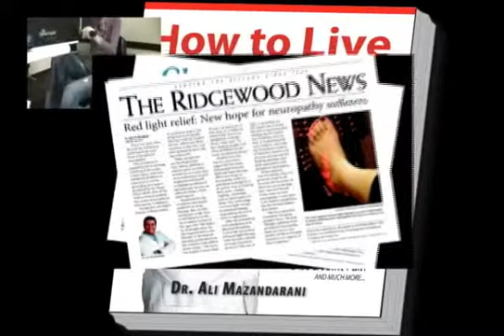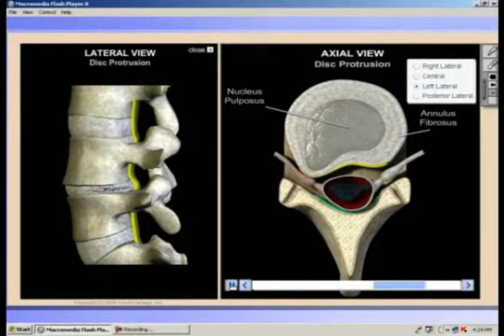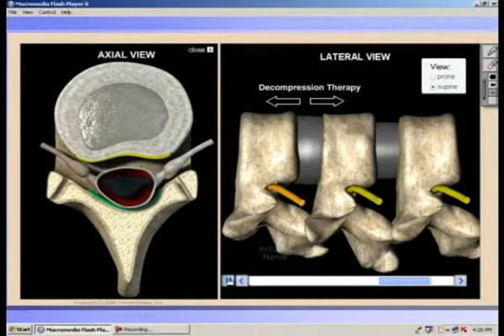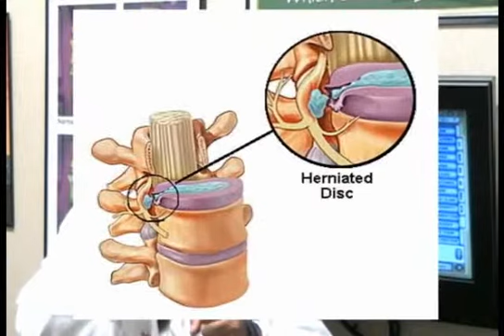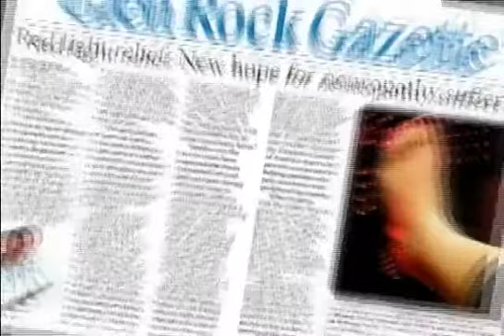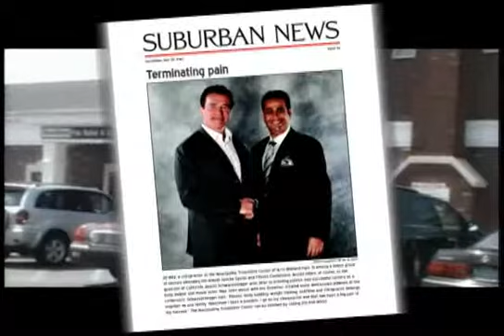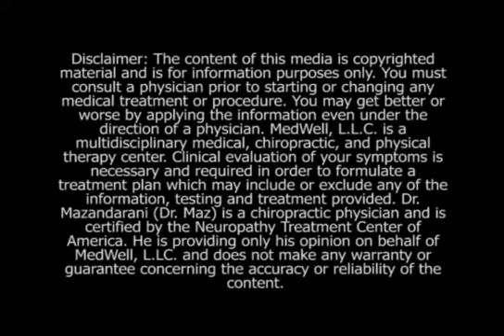HERNIATED DISC DOCTOR BULGE STENOSIS RELIEF- FAIR LAWN NJ- TREATMENT DOCTOR FAIR LAWN NJ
HERNIATED DISC DOCTOR BULDGE STENOSIS RELIEF- FAIR LAWN NJ- TREATMENT DOCTOR FAIR LAWN NJ

NATURAL NON SURGICAL RELIEF IS A PHONE CALL AWAY!